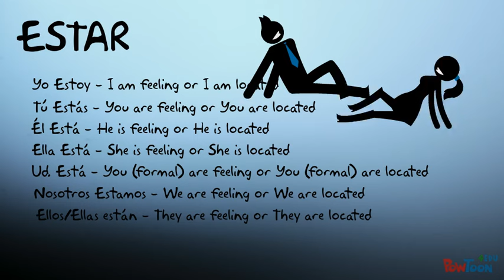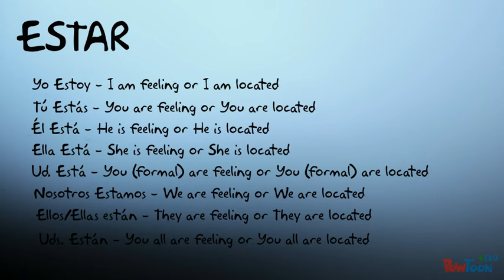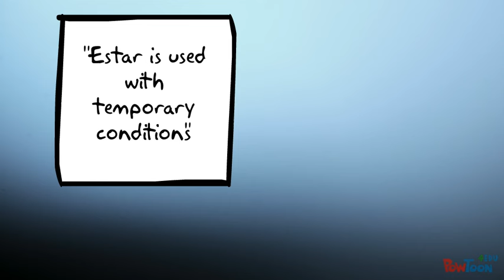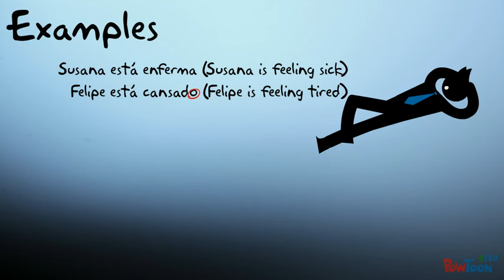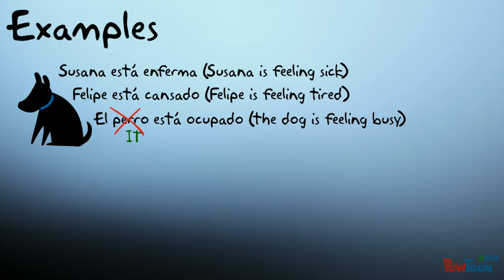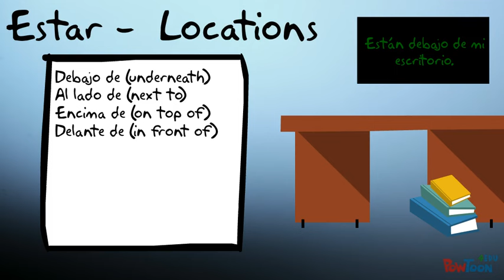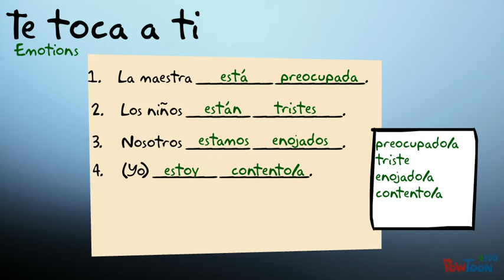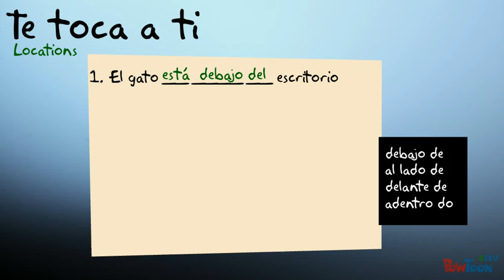Spanish Verb Estar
This is a short video to help explain how to use the verb Estar.  It's easier to learn this verb if you think of it as 'to be feeling or to be located" instead of just 'to be.'  Hope you find it helpful. Click "Show More" in the description for a link to class materials. Thank you for your support!

-1 page guided notes as a Word Doc (free during pandemic)